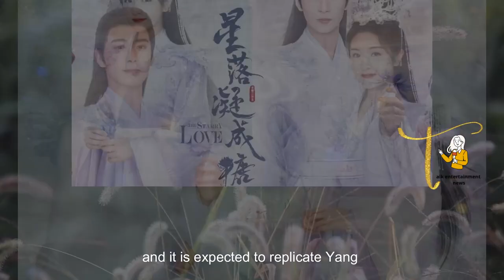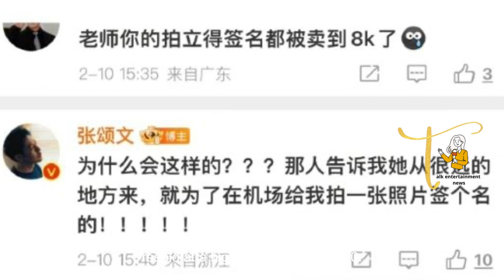陈星旭的《星陨凝成糖》今晚开播就有百万人预约收​​看，有望复制杨紫的人气, “狂飙”张颂文爆红，片酬从150万飙升至4000万, 新电影再演反派得到了央视的认可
欢迎来到 Talk entertainment news，我们的频道随时更新着名明星的最新信息
謝謝你的拜訪。 我希望你覺得這篇文章有用。 不要忘記點贊、轉發和收藏。
請觀看到最後。
想听聽大家的意見，請多多指教。

Welcome to Talk entertainment news, our channel is always updated with the latest information of famous stars